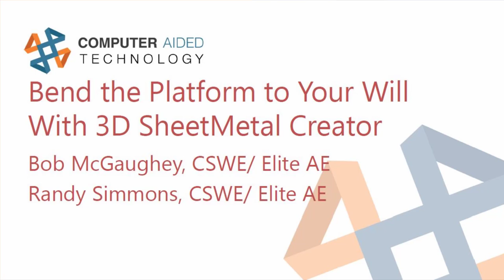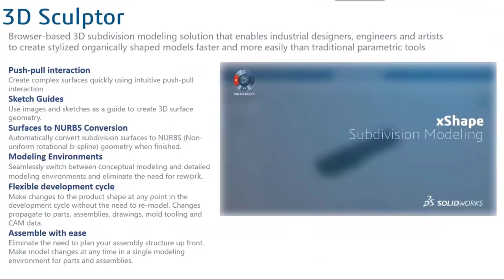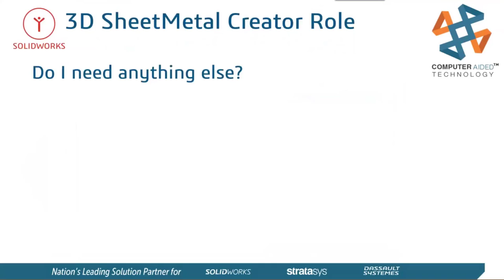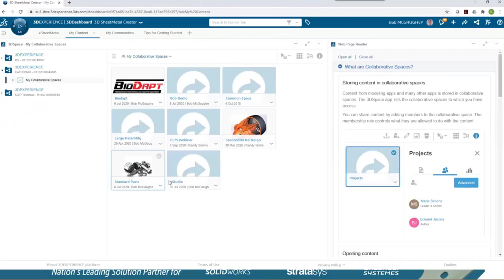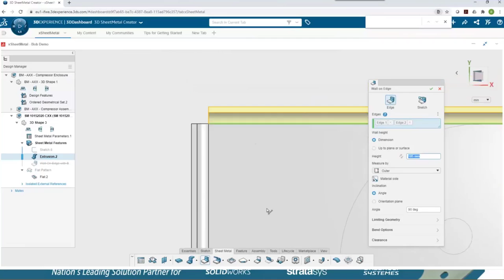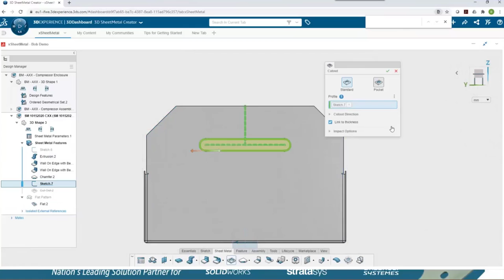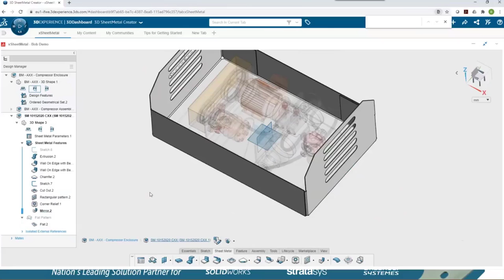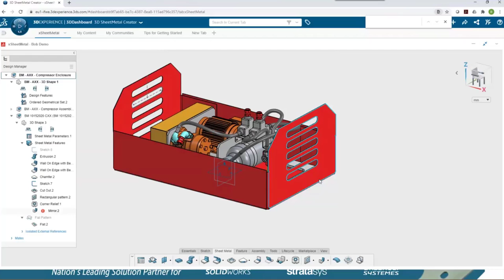Bend the Platform to Your Will with 3D SheetMetal Creator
Hosted by Bob McGaughey & Randy Simmons on  10/15/20

In this session you will learn why 3D SheetMetal Creator provides engineers and designers with associative feature-based, 2D and 3D, sheet metal design capabilities. The app provides an intuitive, full cloud workflow for designing press brake manufactured components that maintain full interoperability with other 3DEXPERIENCE platform roles. The role is a feature-based parametric sheet metal modeler that runs completely in a web browser, giving designers the ultimate freedom to design on your own terms.